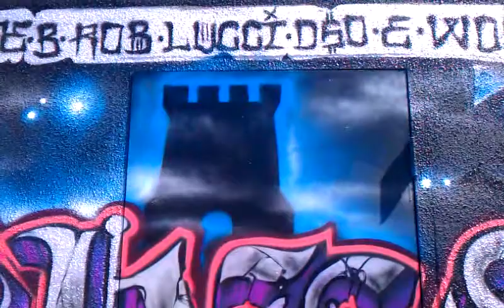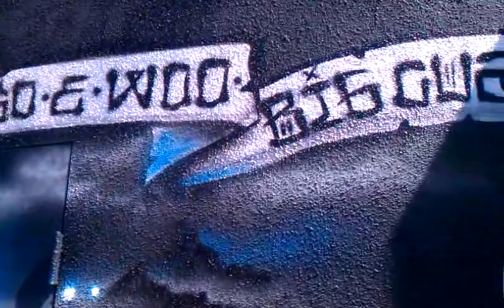Crooks & Castles Mural 2 Tribute to Lewds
CRKS Mural by Nels and Article